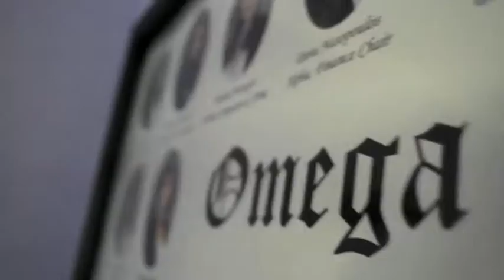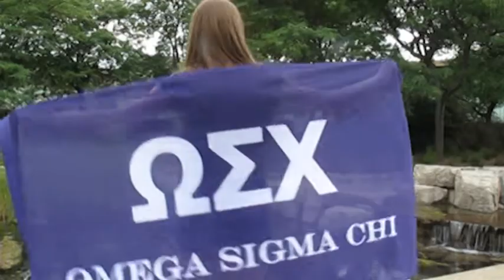Omega Sigma Chi Recruitment Fall 2016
Omega Sigma Chi Sorority at Brock University and Niagara College will be hosting fall recruitment this September 2016.

Facebook: Omega Sigma Chi Brock University

Go Greek & Rush Omega Sigma Chi! Discover the Magic!